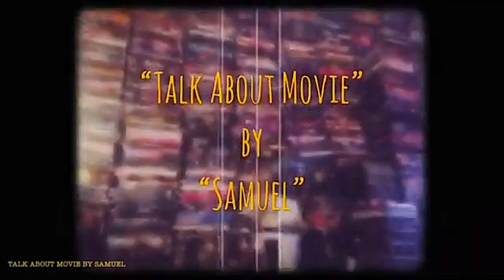| แนะนำหนังน่าสะสม | เฉ่งไอ้คุณโป | FINAL JUSTICE-1988 | 霹靂先鋒 | TALK ABOUT MOVIE TH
-แสบ
-sabsamuel
-sabsamuelkhamphiman

เฉ่งไอ้คุณโป-ชื่อไทยตอนฉายโรงภาพยนตร์ในประเทศไทย
สารวัตรใจเพชร-ชื่อไทยตอนออกเป็นแผ่นDVD,VCD
FINAL JUSTICE(1988)
พ.ศ. 2531/1988
ภาพยนตร์แนว ‧ ดราม่า/แอ๊กชั่น/อาชญากรรม
95% ผู้คนชอบภาพยนตร์เรื่องนี้
คำอธิบายแปลจากภาษาอังกฤษ-Final Justice เป็นภาพยนตร์อาชญากรรมปี 1988 ของฮ่องกงที่กำกับโดย Parkman Wong และนำแสดงโดย Danny Lee ผู้ทำหน้าที่เป็นผู้อำนวยการสร้างภาพยนตร์และ Stephen Chow Final Justice คือการเปิดตัวภาพยนตร์ของ Chow โดยมีบทบาทอย่างมากซึ่งทำให้เขาได้รับรางวัล Golden Golden Awards จากไต้หวันสำหรับนักแสดงสมทบชายยอดเยี่ยม  (ภาษาอังกฤษ)
คำอธิบายFinal Justice is a 1988 Hong Kong crime film directed by Parkman Wong and starring Danny Lee, who also serves as the film's producer, and Stephen Chow. Final Justice is Chow's film debut, playing in a dramatic role, which netted him the Taiwan Golden Horse Awards for Best Supporting Actor.
วันที่ฉายครั้งแรก: 23 มิถุนายน 2531
ผู้กำกับ: พาร์คแมน หว่อง
บ็อกซ์ออฟฟิศ: 8.917 ล้าน HKD
จีนกลาง: Pī Lì Xiān Fēng
รางวัลที่ได้รับการเสนอชื่อเข้าชิง: ฮ่องกงฟิล์มอวอร์ด สาขานักแสดงสมทบชายยอดเยี่ยม,
Final Justice is a 1988 Hong Kong crime film directed by Parkman Wong and starring Danny Lee, who also serves as the film's producer, and Stephen Chow. Final Justice is Chow's film debut, playing in a dramatic role, which netted him the Taiwan Golden Horse Awards for Best Supporting Actor. Chow would later go on to be the top superstar of Hong Kong.
Plot-
District Crime Squad Sergeant Cheung Tit-chu (Danny Lee) of the Wan Chai District has been a pioneer in the area, often establishing outstanding services. However, Cheung's tough handling style, has attracted many complaints towards him. Cheung's new superior, Chief Inspector Lo Tai-wai (Ricky Wong) is dissatisfied with him, accusing him of disobeying superior orders, while also frequently clamped by Cheung.

One day, criminal Judge (Shing Fui-On) is released from prison, and leads his former associates Bull (Tommy Wong), Chicken (William Ho) and Smut (Victor Hon) to prepare a major crime spree plan. Meanwhile, car thief Boy (Stephen Chow) regards Judge as his idol and willingly serves him, but in the course of a car theft incident, he is arrested by Cheung.

Traditional
霹靂先鋒
Simplified
霹雳先锋
Mandarin
Pī Lì Xiān Fēng
Cantonese
Pik1 Lik1 Sin1 Fung1
Directed by
Parkman Wong
Produced by
Danny Lee
Screenplay by
James Fung
Story by
Chung Hon-chiu
Starring
Danny Lee
Stephen Chow
The Melody Bank
Cinematography
Choi Wai-kei
Edited by
Robert Choi
Production
company
Magnum Films
Distributed by
Filmation (USA)
Release date
23 June 1988
Running time
95 minutes
Country
Hong Kong
Language
Cantonese
Box office
HK$8,916,612